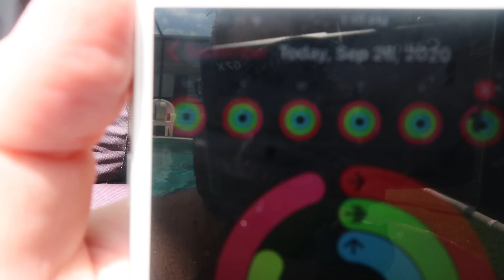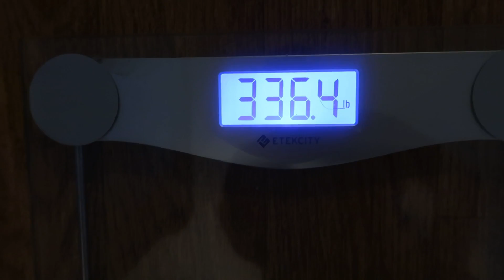Home Workouts And Healthy Dinners With Dad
I take you  through a weekend of my weight loss life. I show you how I make one of our favorite  meals and some ways I workout without a gym.  My favorite job is Dad so finding ways to exercise while also spending time with family is my number 1 goal. What are some ways you exercise without a gym?